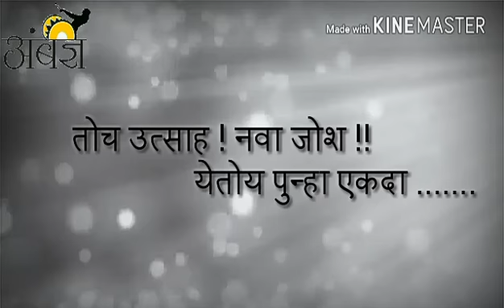अंबज्ञ ढोल ताशा व ध्वज पथक , घाटकोपर पथक प्रमुख - तन्मय तारकर || सराव बाप्पाच्या आगमनासाठी